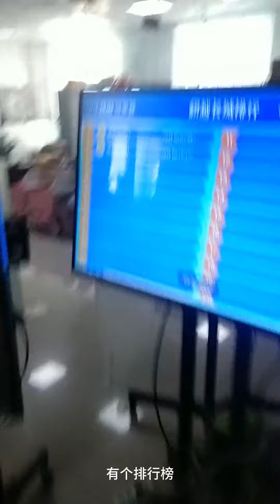how to install in english